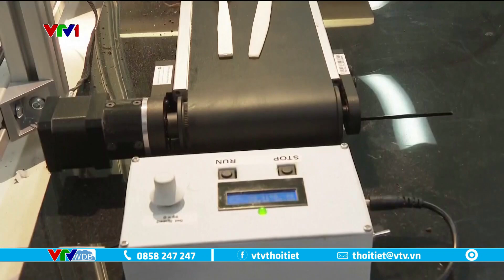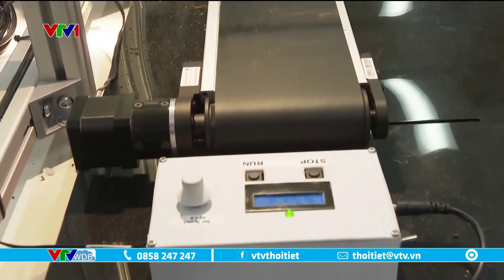Đàm phán thỏa thuận quốc tế chống ô nhiễm nhựa | VTVWDB